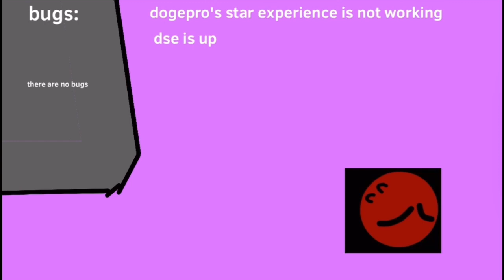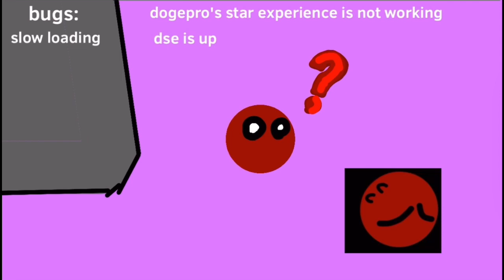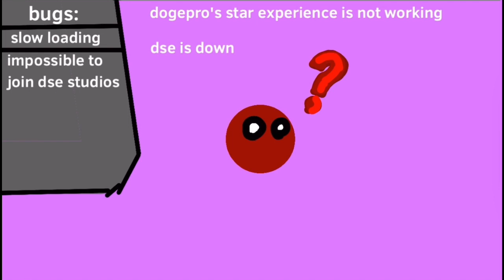Is dse down?